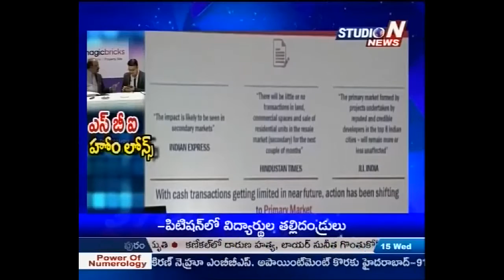Press Meet - Seal the Deal Home Fest (Studion N News)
Seal the Deal Home Fest - 1st-28thFeb, 2017
All SBI approved Projects, No EMI till Possession, discounts upto Rs. 32 lac and more exclusive offers. Limited validity. Hurry, contact now!